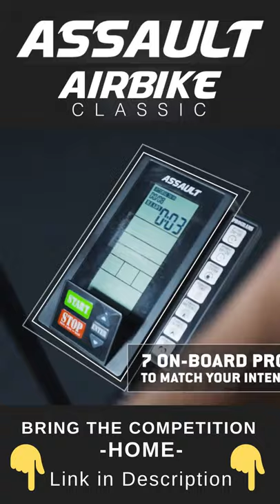ASSAULT FITNESS BIKE CLASSIC ASSULT Fitness Bike | Total Body Workout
The great thing about the Assault Bike is that it can work for a beginner or pro —no matter their sport, body type, or ambition. While fan bikes have existed for nearly half a century, modern advances in their design and function have made them increasingly in-demand among military personnel, pro and college sports teams, competitive cyclists and sprinters, and high performance athletes from the cross-training ranks. The key: you set your own pace. The resistance adapts to your own output, and the bike’s multiple, custom seat adjustments make for a more comfortable, customized ride.

features:
     LCD Hi Contrast screen outputs: Watts – RPM -- Calories – Heart Rate -- Distance – Time – Odometer – Interval Training (Tabata and custom)

     4 Adjustable leveling feet

     Sport seat with steel pop-pin lock for easy adjustments

Specifications:

     Heavy Duty Steel Frame eliminates side-to-side movement

     27" diameter steel fan

     Square-tapered drivetrain design

     Industrial powder coating for durability

     Reinforced pedals and crank

     20 sealed cartridge bearings, utilized in every pivot

     Max user weight 300 lbs

Dimensions:

  Assembled

     Length: 50.95 in / 129.41 cm

     Width: 23.34 in / 59.28 cm

     Height: 50 in / 127 cm

  Boxed

     Length: 50.25 in / 127.64 cm

     Width: 10.63 in / 27 cm

     Height: 34.75 in / 88.27 cm

Useful Links:

Assault Air Bike Classic, Black

Assault Bike Pro

Marcy Fan Exercise Bike with Air Resistance System – Red and Black – NS-1000

Love you my YouTube Family and Friends😍